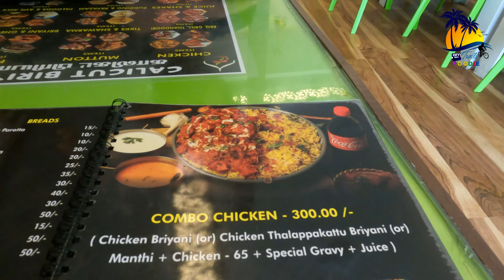Calicut Briyani Hut :: KK Nagar :: Madurai